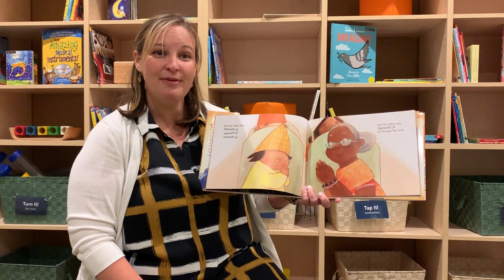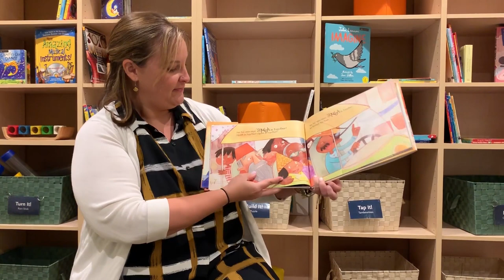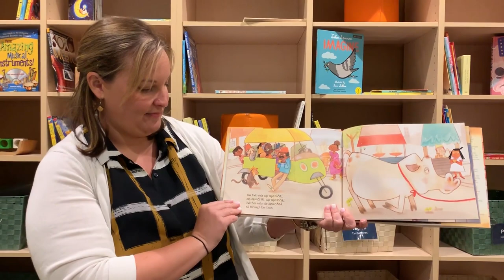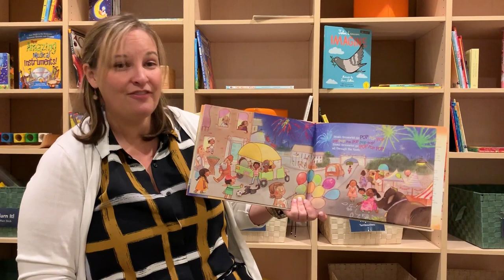Musical Story Time: The Wheels on the Tuk Tuk by Surishtha and Kabir Sehgal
Join Katie Palmer, MIM's curator of education, for a musical story time! Listen, sing, and read along to The Wheels on the Tuk Tuk, written by Kabir Sehgal and Surishtha Sehgal and illustrated by Jess Golden.

You can purchase The Wheels on the Tuk Tuk online at MIM’s Museum Store

The World’s Only Global Musical Instrument Museum®
Phoenix, Arizona USA